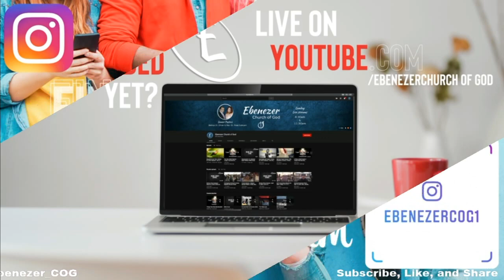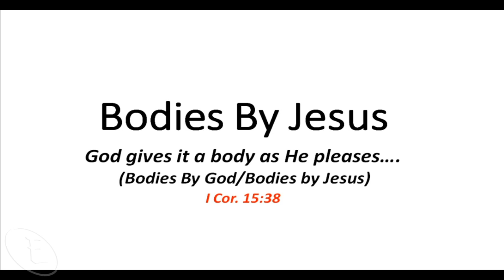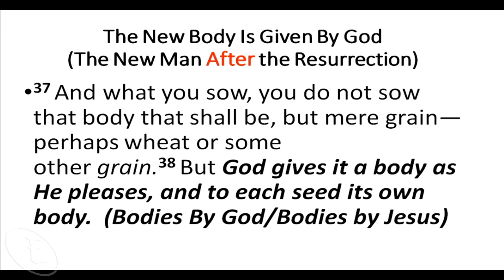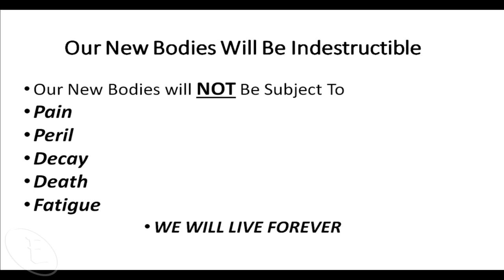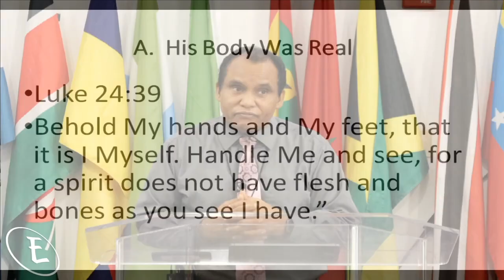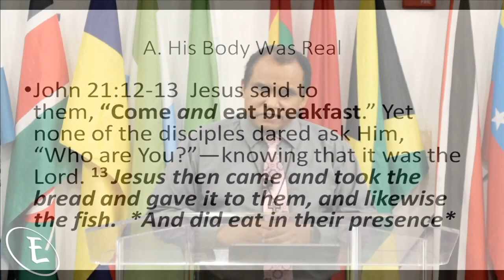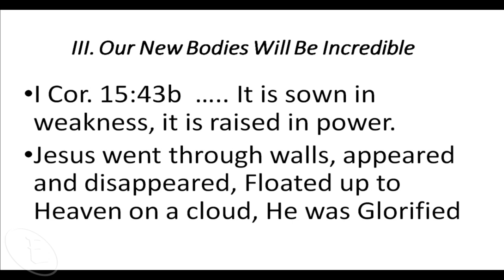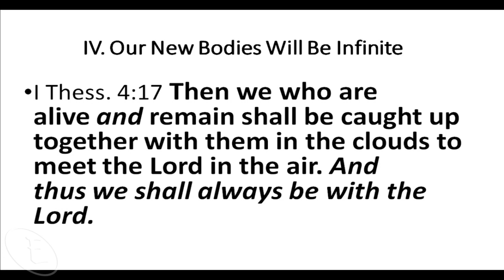Bodies by Jesus Things That Must Be Hereafter Bishop Dr Oliver Subryan Host Newton Lennon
Join us Sundays | New service time @10a.m. | for a time of praise and worship, Wednesdays @7:30p.m. as we breakdown and study the scriptures.

►►Location◄◄
7550 Buchanan St, Hyattsville, MD 20784

I claim no rights to this song/video used in this video.